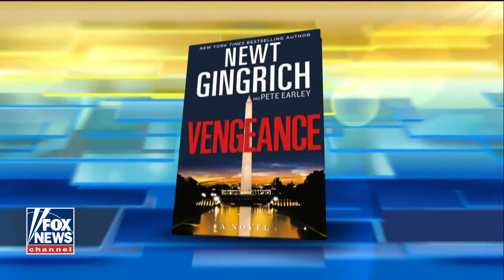Gingrich: Russian Influence-Peddling Surrounding Hillary Clinton ‘Stunning’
With Special Counsel Robert Mueller’s Russia investigation now reportedly including lobbyist Tony Podesta, brother of Hillary Clinton’s former campaign manager, John Podesta, GOP House Speaker Newt Gingrich called the Hillary Clinton Russian influence-peddling “stunning.”

“The level of foreign money penetrating this country is very disturbing,” Newt Gingrich stated Monday on “Fox & Friends.” “I think that we ought to have some kind of Congressional hearings just to set the record of how many countries are trying to influence us.”

Gingrich said he thought it was “crazy” President Donald Trump and his associates were being investigated for colluding with Russia while the Clinton Foundation and its role with the Uranium One deal and the Podesta Group doing representational work in Russia were not.

“The total surround for Hillary Clinton of Russian influence-peddling was stunning,” he added.